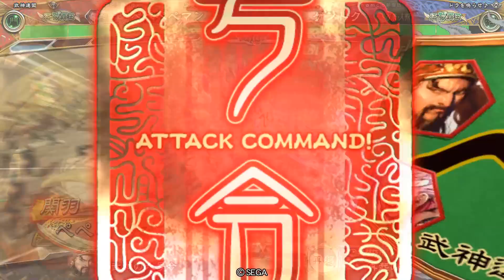三国志大戦 頂上対決【2022/05/20】ペペペペマン VS ゲントク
三国志大戦 頂上対決【2022/05/20】
ペペペペマン(全国74位)
VS
ゲントク(全国68位)

セガのアーケードゲーム「三国志大戦」の上位プレイヤー同士による『頂上対決』リプレイ動画です。

【三国志大戦とは？】
三国志の世界を舞台に１対１の熱き戦いが繰り広げられる、対戦型カードアクションゲーム！
筐体の盤面上で実際にカードを動かすことで、画面内の部隊を操作して敵城を陥落せよ！
全国のゲームセンターで絶賛稼働中！